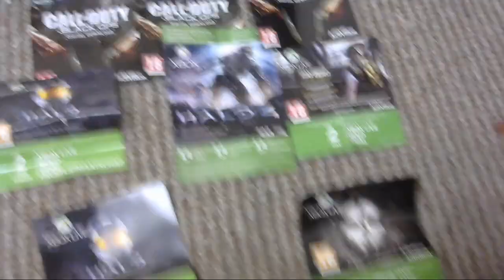HOW TO FIX THE UPDATE RESTARTING LOOP ON CALL OF DUTY INFINITE WARFARE POLANA/BIANCA ERROR CODE FIX